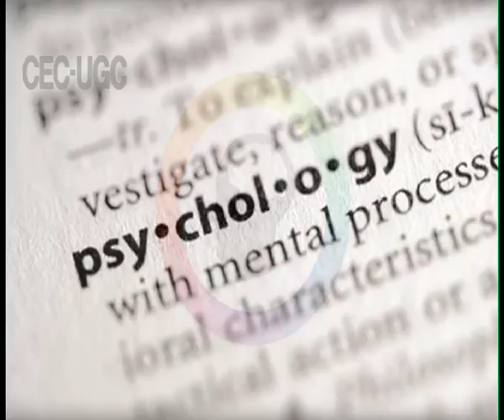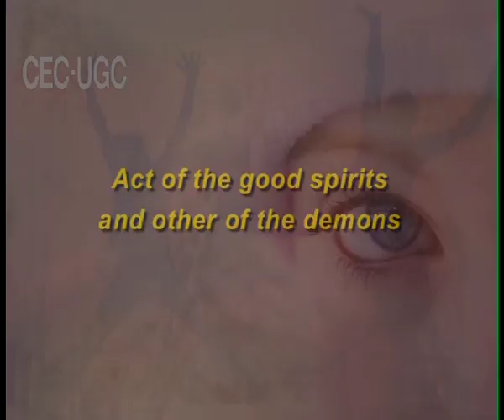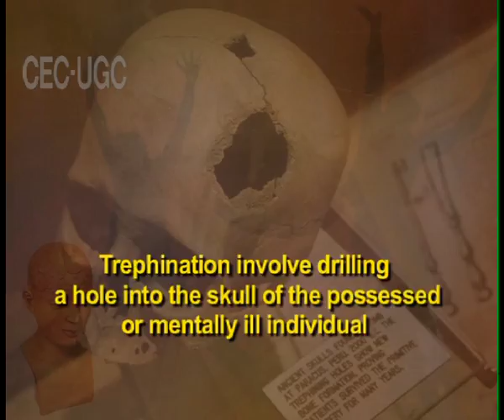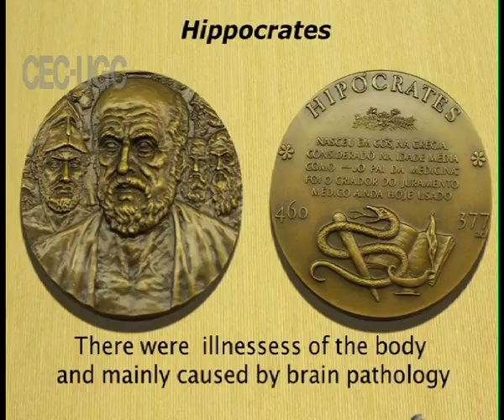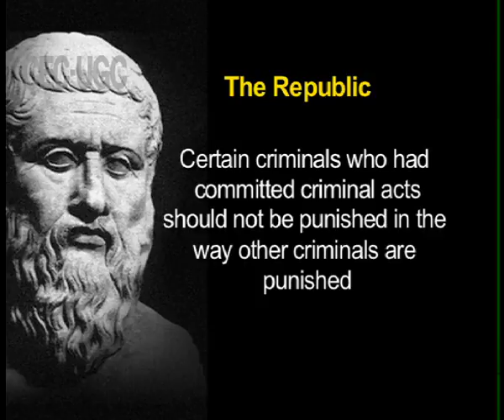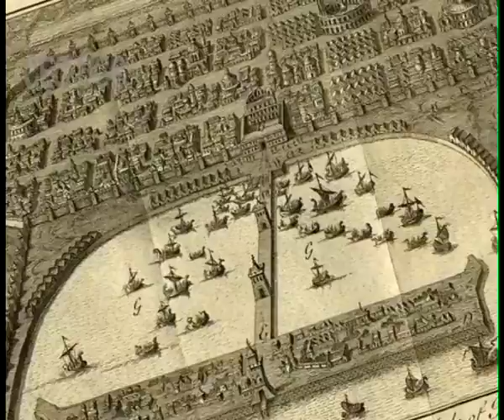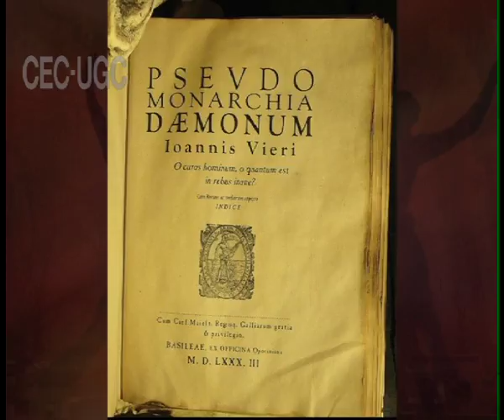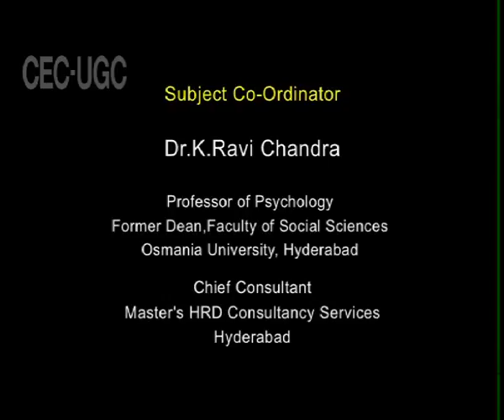HISTORICAL PERSPECTIVE ON ABNORMAL BEHAVIOURS - 1